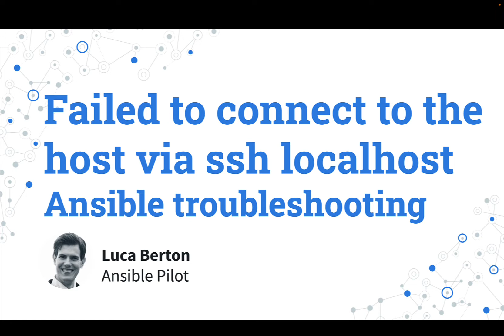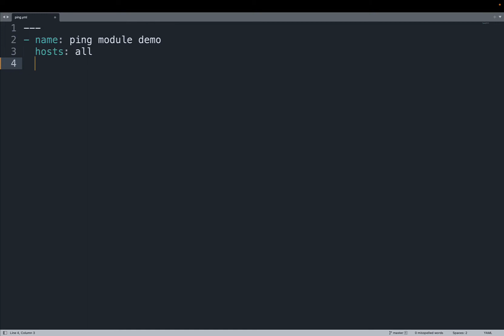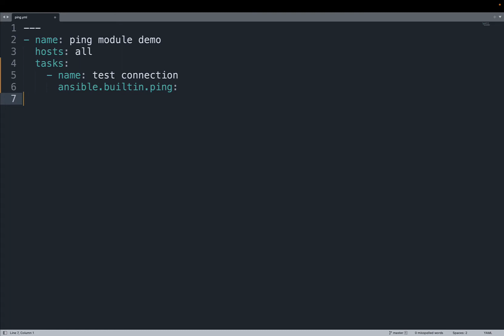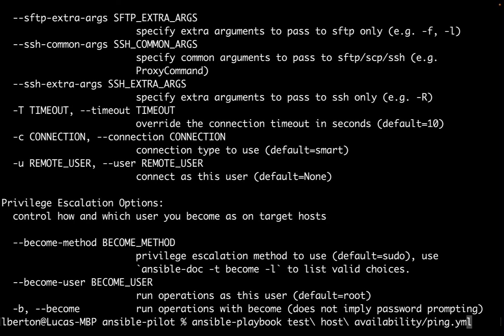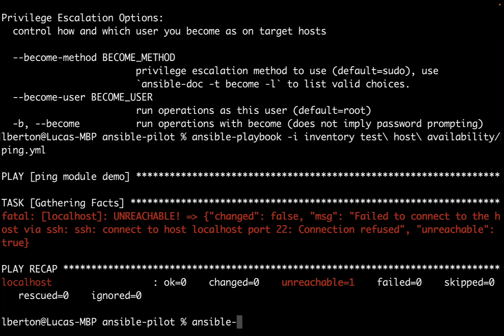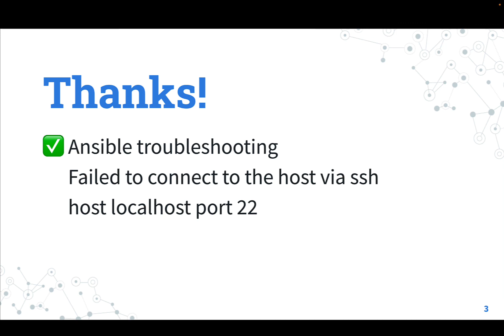Ansible troubleshooting - Failed to connect to the host via ssh host localhost port 22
How to solve the error connection failed fatal error when connecting via ssh host localhost port 22 when testing your code on your local machine using ansible_connection local parameter.

FREE Top 10 Best Practices of Ansible Automation: save time, reduce errors and stress

200+ Automation Examples For Linux and Windows System Administrator and DevOps

200+ Automation Examples For Linux and Windows System Administrator and DevOps